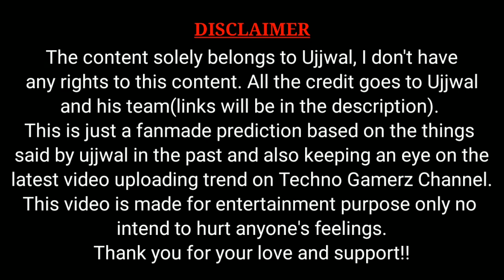DUGGAN BOSS KILLED LIBERTY FRIEND | TECHNO GAMERZ GTA 5 #134 BIG UPDATE